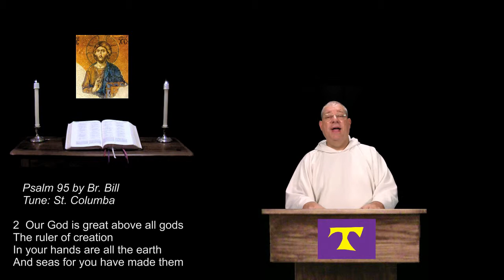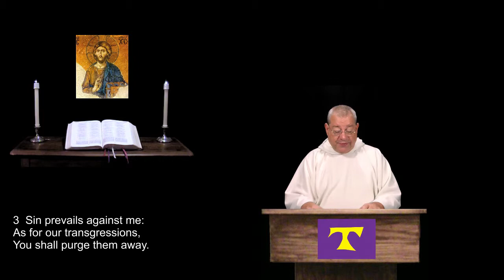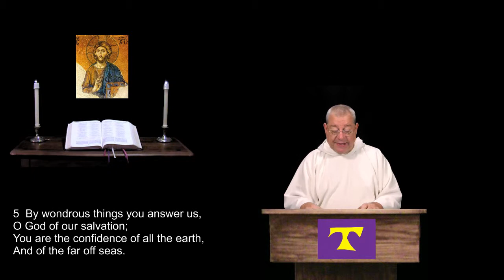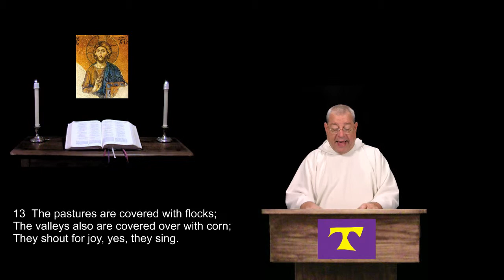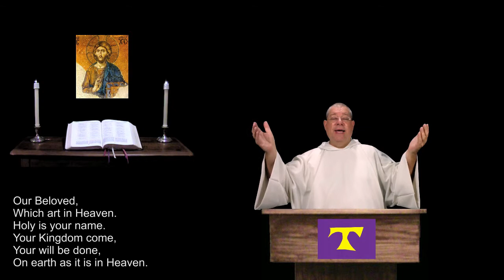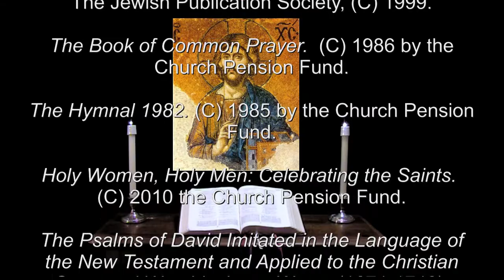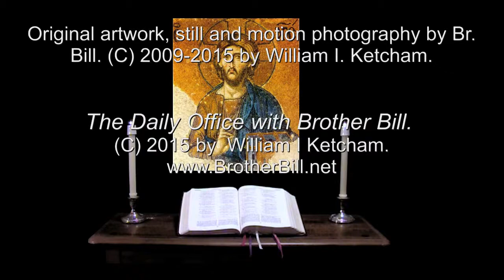22 Feb 2016 Monday Evening Prayer